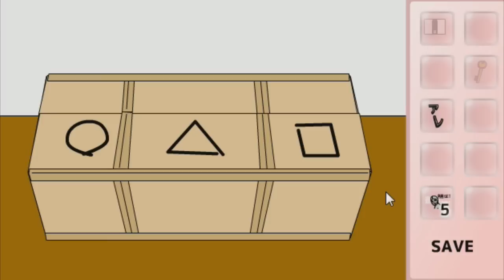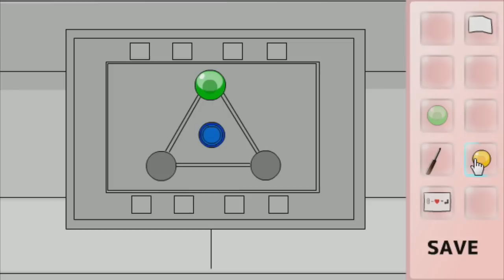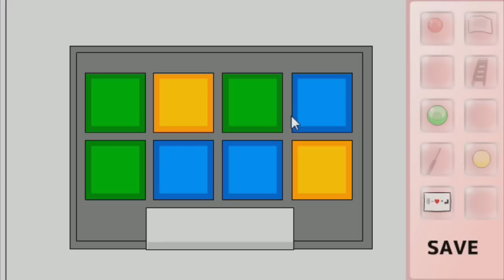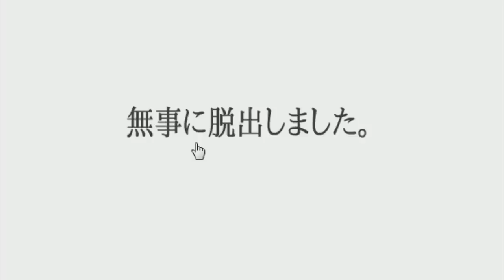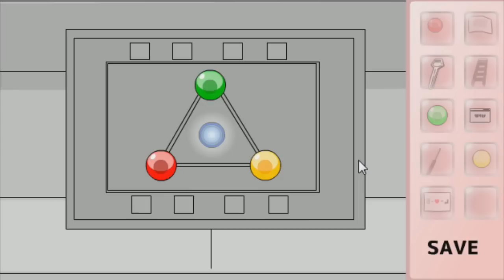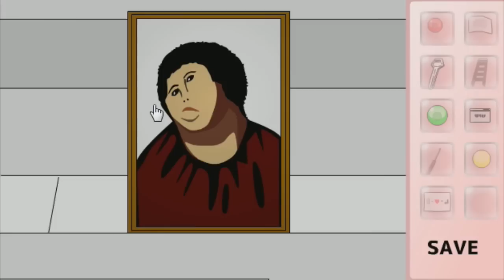ด่านแรกที่เก็บ True Ending ไม่ได้ ทำมายยยยยยT^T [WTF Japan # 18 : Nandakana]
Detarou Game เอ้ย จงประหลาดยิ่งขึ้น!!

สนใจซื้อเกมแท้ ราคาไม่แพง ส่งไวทันใจ มองหา GT Gametoy (Gametoy Shop)